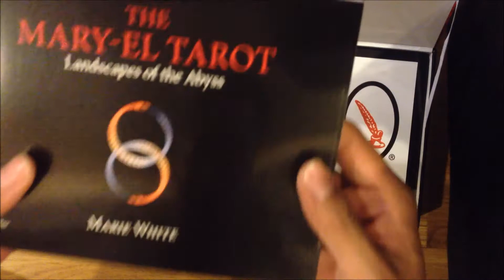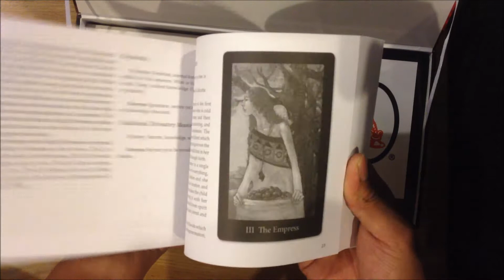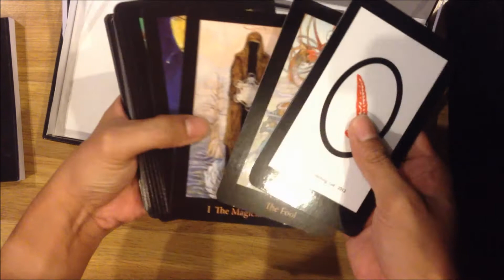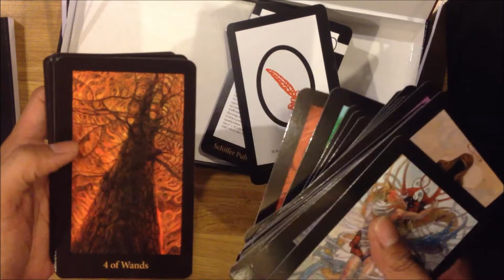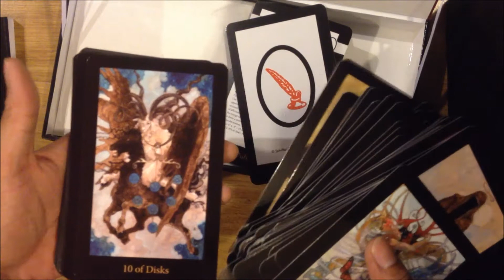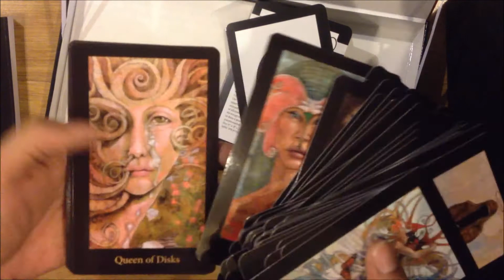Mary-el Tarot - Review & Mở Hộp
Review the Mary-el Tarot Deck

* Lưu ý: Thị trường có rất nhiều bộ bài fake hoặc thường được gọi là "bài handmade", bài "size gốc" với giá trên dưới 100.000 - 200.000đ. Hãy tìm hiểu kỹ lưỡng và chọn mua sản phẩm authentic chính hãng để tôn trọng tác giả / nhà phát hành và nhận được sản phẩm đúng chất lượng.